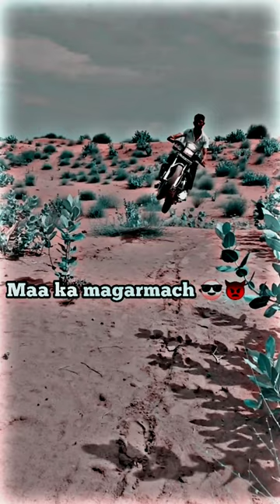Papa ki pari vs Maa ka Magarmac 😅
This video is not used for illegal sharing or profit making. This video is purely fan-made, if any problem please message to @ktm_midnight_rider on Instagram and the video will immediately removed. No need to send a strike.